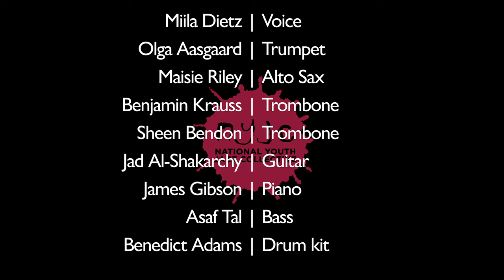Mark Hodgson & Trevor Mire Combo - NYJC Summer School 2023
Recorded live at NYJC's 16th Summer School on 19th August 2023 at Benenden School's Centenary Hall.

Support NYJC by donating today! Your generous support will help us reach talented young jazz musicians across the country and build a vibrant, diverse jazz sector.

Anita Wardell & Asaf Sirkis's Combo:
Miila Dietz - Voice
Olga Aasgaard - Trumpet
Maisie Riley - Alto Saxophone
Benjamin Krauss - Trombone
Sheen Bendon - Trombone
Jad Al-Shakarchy - Guitar
James Gibson - Keys
Asaph Tal (Tutor) - Acoustic Bass
Benedict Adams - Kit

Be Inspired. Be Empowered. Be Creative!